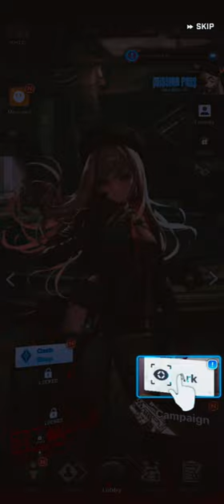GoddessOfVictory ∆ Nikke ∆ GamePlay ∆ MobileGame ∆